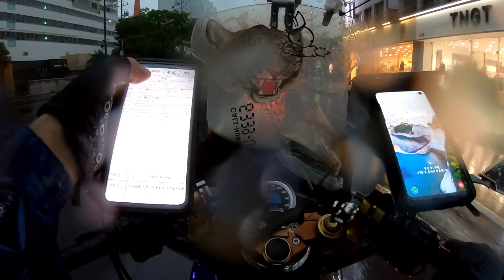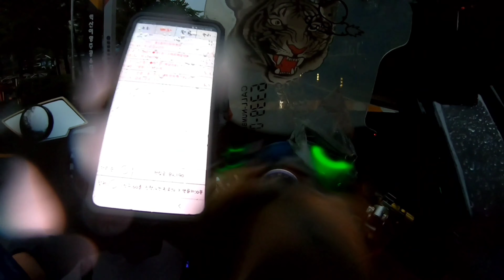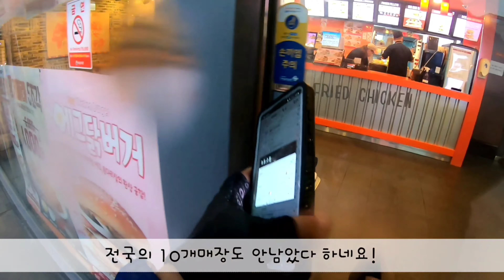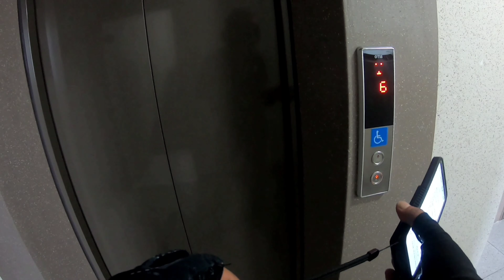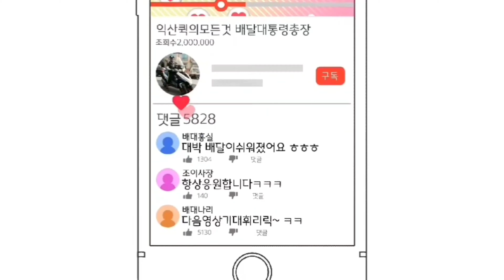배달대행가이드 퀵서비스노하우 장마철 비오는날배달대행 배달방법 여름장마 안전제일 위험한직업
비오는날(장마철) 배달영상입니다.
여러분들 힘드시죠? 어떻게해요.이게 업인걸~~모두모두 힘내시고, 정말정말 배달사고없이(아무일없이) 사랑합니다.